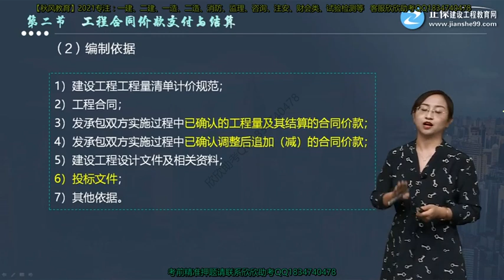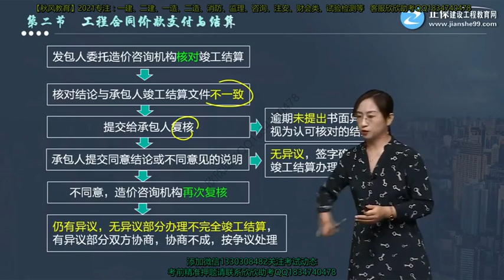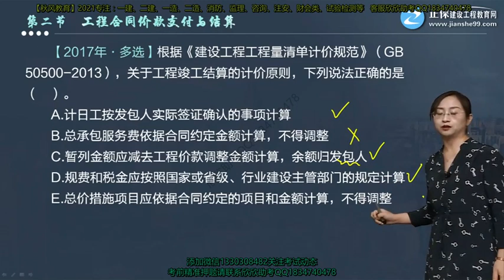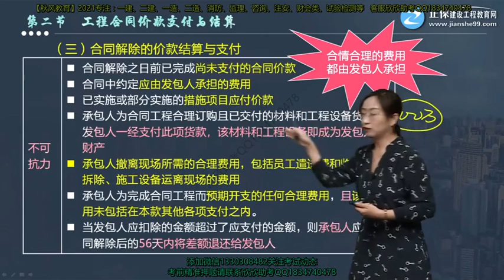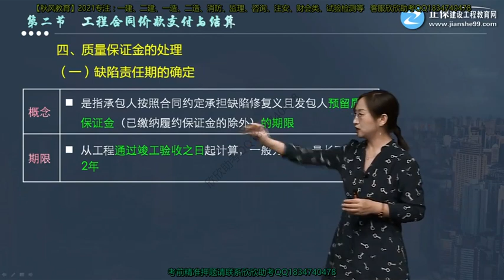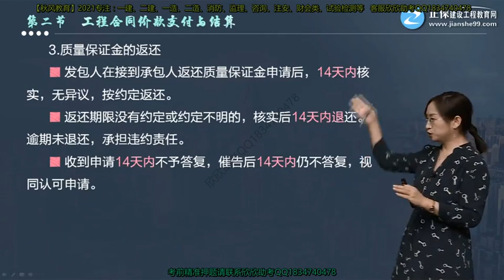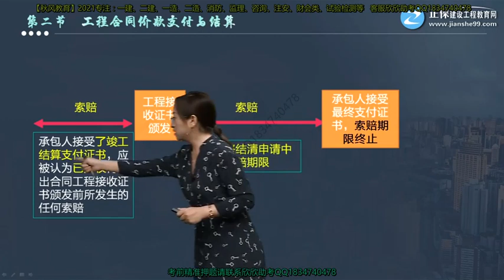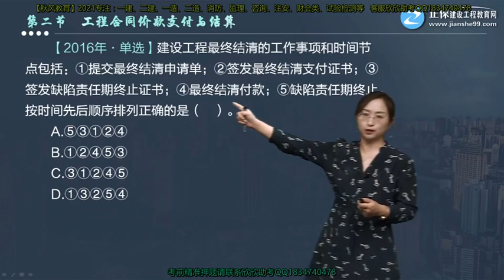2021年一级造价工程师考试 《建设工程计价》基础精讲班 JG网 李娜 第06讲 竣工结算、质量保证金的处理、最终结清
播放列表链接： 2021年一级造价工程师考试 《建设工程计价》基础精讲班 JG网 李娜